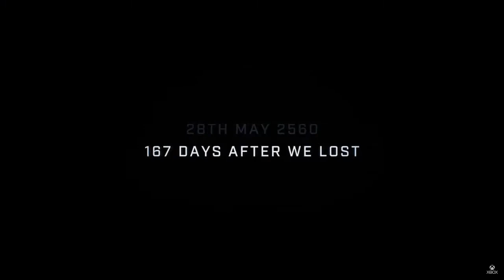Our Community Reacts to the Halo Infinite Reveal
We have the best community at Sacred Icon, see everyone's reactions to the 2020 Infinite reveal.

Keep it Sacred!